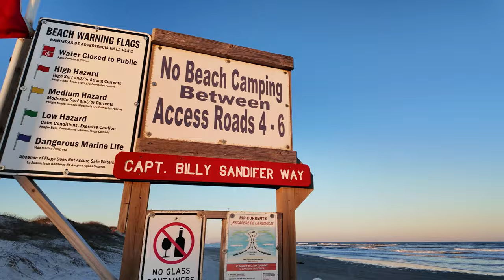Sunset Beach Walk Experience | ASMR Relaxation Video | Padre Balli Beach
Explore this Corpus Christi Beach from home. Padre Balli Beach or Bob Hall Pier is the locals’ most beloved 400-acre stretch of coast, known for surfing, shore fishing, and the former Bob Hall Pier.

Here you’ll find miles and miles of picture-perfect sand and waves. Pop into Beach Bum Rentals, conveniently located near Padre Balli Park Rd., and rent a golf cart for the day to cruise the area like a local would. If you happen to forget any of your beach bag essentials, the park office has you covered. There you’ll find quintessential coastline items such as beach buckets perfect for collecting shells to take home, sports equipment for activities, and sunblock.

If you're in search of the ultimate beach camping adventure, look no further! Padre Balli Park offers a spectacular camping experience with almost 100 paved campsites suitable for RVs, 12 hardtop areas for tents with electrical and water hookups, ADA-accessible amenities, a bathhouse, and more. Camping fees include the use of the shower house and WiFi access, should you need it. With the long stretch of gorgeous shore and plenty of ways to heighten your visit, it’s no wonder this sunny spot attracts locals and visitors year-round!

Video Location: Padre Balli Park, Corpus Christi TX
Video Resolution: 4K UHD 30fps
Equipment used: Osmo Pocket 3
Video Type: Nature Walk